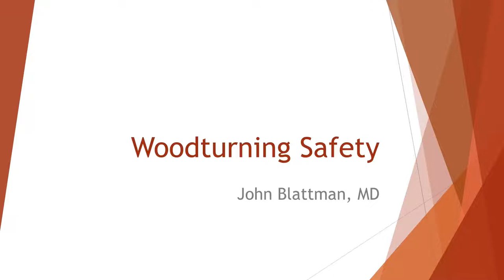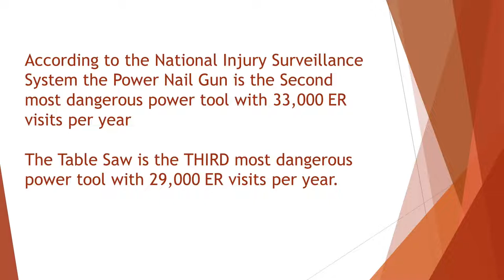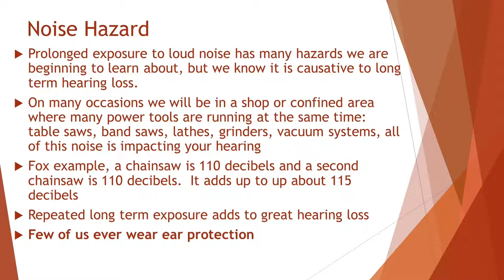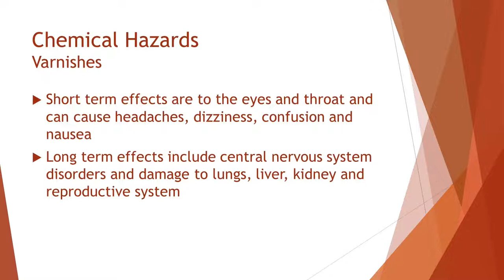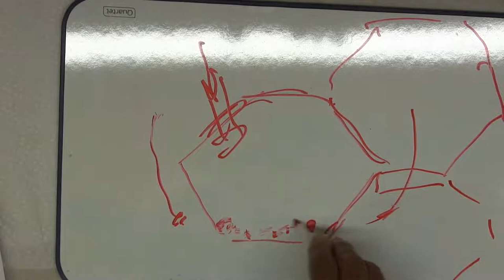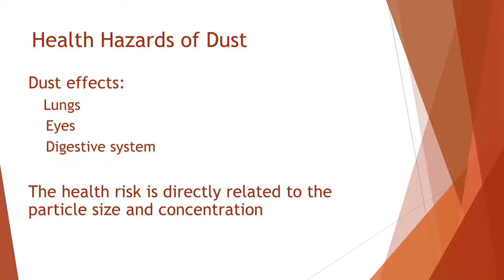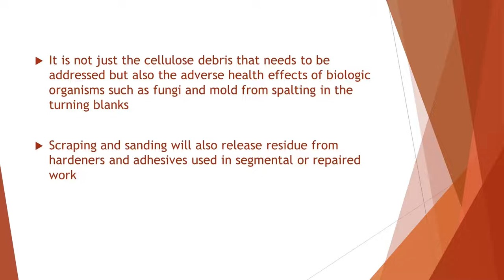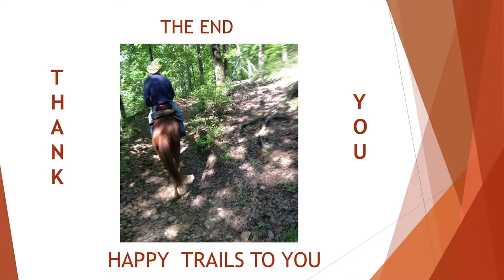DAW 2018 06, Dr John Blatman Workshop and Woodworking Safety 0618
Published by Dallas Area Woodturners.